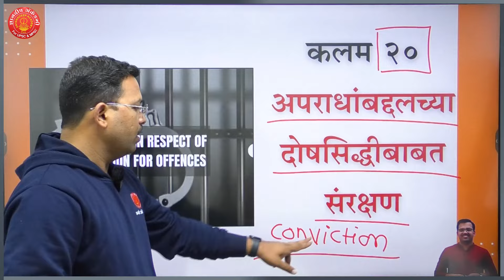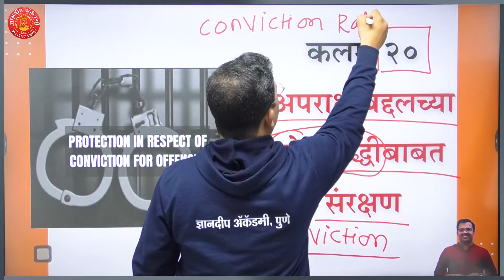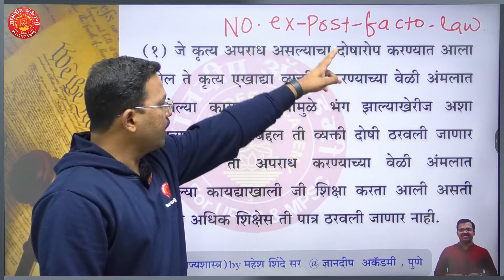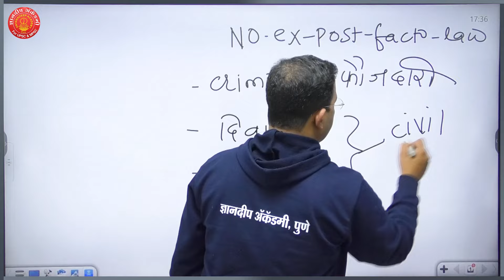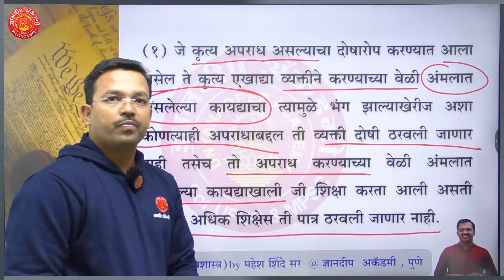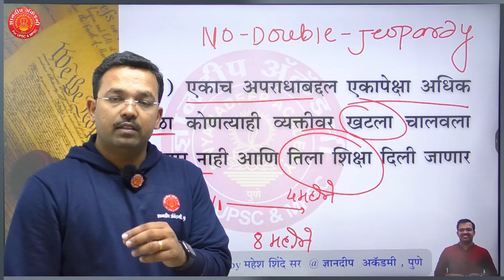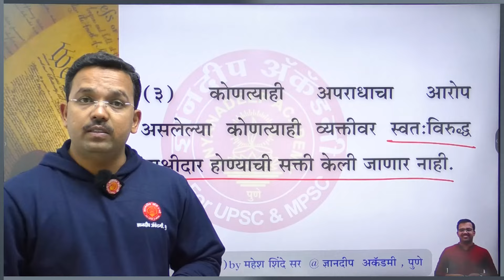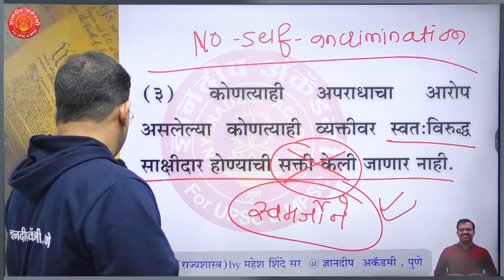Indian Constitution Article - 20 English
Indian Constitution Article - 20 English, By Mahesh Shinde

Our Important Polity Lectures (मराठी)  -
Our Important Mentor Batch Links
Our Educational App Link :
1. OFFICIAL Dnyanadeep Academy Pune App
2. DNYANADEEP ACADEMY PUNE: DNYANADEEP ACADEMY PUNE:
 iOS app link 👇🏻
4.